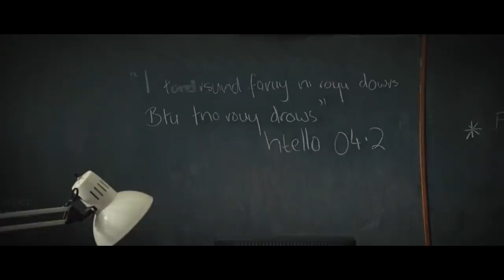Percy Jackson and the Lightning Thief Movie Explained In Hindi/Urdu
CREDITS

Distributed by
20th Century Fox

Directed by
Chris Columbus

Screenplay by
Craig Titley

Based on The Lightning Thief by Rick Riordan

Produced by
Karen Rosenfelt
Chris Columbus
Michael Barnathan
Mark Radcliffe

Starring
Logan Lerman
Brandon T. Jackson
Alexandra Daddario
Sean Bean
Pierce Brosnan
Steve Coogan
Rosario Dawson
Catherine Keener
Kevin McKidd
Joe Pantoliano
Uma Thurman

Cinematography
Stephen Goldblatt

Edited by
Peter Honess

Christophe Beck

Production companies
Fox 2000 Pictures
1492 Pictures
Sunswept Entertainment
Dune Entertainment

Percy Jackson: Sea of Monsters Movie Explained In Hindi/Urdu

Percy Jackson & the Olympians: The Lightning Thief (also known as Percy Jackson and the Lightning Thief) is a 2010 action fantasy film directed by Chris Columbus. The film is the first installment in the Percy Jackson film series and is based on the 2005 novel The Lightning Thief, the first novel in the Percy Jackson & the Olympians series by Rick Riordan.